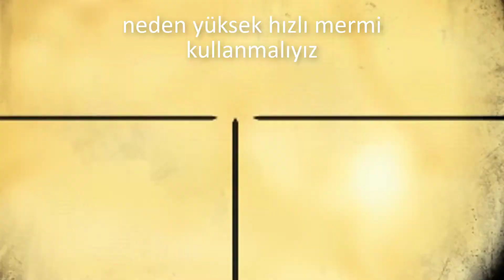Hunt Showdown Part #6 Mannish Boy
hunt showdown 2022 game gameplay hurdagaga örümcek boss fight 2vs2 with jackal